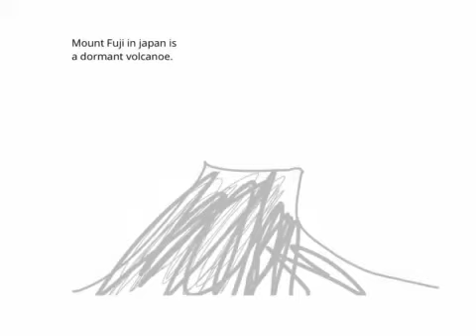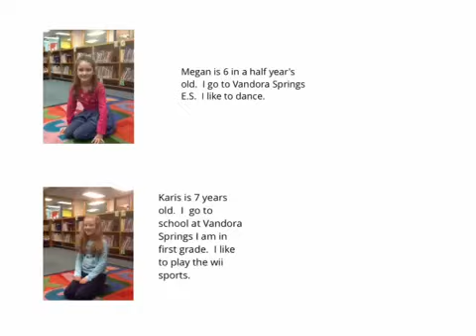Megan and karis